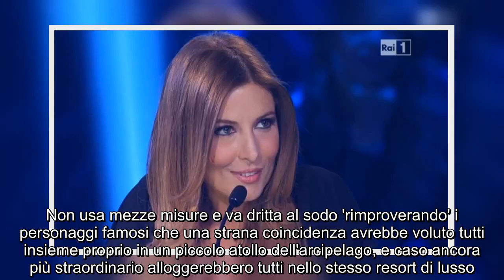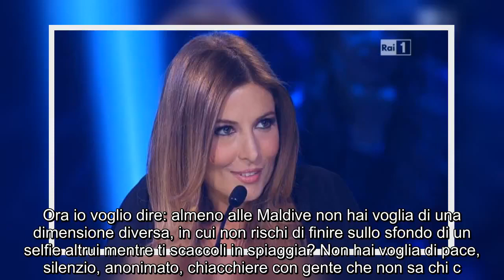✅ Selvaggia Lucarelli al vetriolo su Facebook contro le vacanze a 'scrocco' dei vip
✍  Selvaggia Lucarelli al vetriolo contro i tanti vip che in questi giorni hanno affollato le isole delle Maldive. Il suo è un attacco ben sferrato nei confronti di Totti, della moglie Ilary, Wanda Nara e non solo. Non usa mezze misure e va dritta al sodo 'rimproverando' i personaggi famosi che una strana coincidenza avrebbe voluto tutti insieme proprio in un piccolo atollo dell'arcipelago, e caso ancora più straordinario alloggerebbero tutti nello stesso resort di lusso. Resort che a suo dire sarebbe apparso un po' troppe volte nei tag delle centinaia di foto pubblicate dagli ospiti. Da qui il sospetto. Cosa c'è sotto?  Il post di Selvaggia Lucarelli   Ecco che la giornalista ha dato libero sfogo al suo pensiero in un lungo post su Facebook: "Non ho nulla contro le Maldive, la ricchezza altrui e le marchette. Nulla. Le Maldive sono un posto bellissimo, la ricchezza altrui e le marchette, laddove siano un normale do ut des, sono del tutto innocue. Premesso ciò, confesso che vedere multim ...